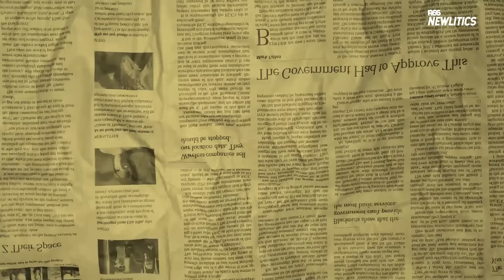BUNTUT FERDY SAMBO CS, HAKIM MENYELESAIKAN VONIS TAPI TIDAK MEMBUKA MOTIF? | BERISIK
Halo Newtizen!!
Kembali lagi di BERISIK, Berita dan Telisik..

Kabar segar dari drama persidangan Ferdy Sambo CS. Akhirnya, Ferdy Sambo diberi hukuman maksimal. Meskipun mereka sudah mendapatkan vonis, motif dari kasus ini tetap tidak terungkap. Sebenarnya apa yang ditutupi oleh kepolisian dan pengadilan?

Pada episode berisik kali ini, kita membahas akhir cerita untuk kasus tersebut. Yuk simak video selengkapnya dan berdiskusi bersama agar motif dari kasus ini dapat terungkap dan tidak terkubur bersama dengan vonis hukuman Sambo.
Jangan lupa juga untuk share, like, & komen ya!!!

Sampai jumpa di Berita Dan Telisik selanjutnya!!!